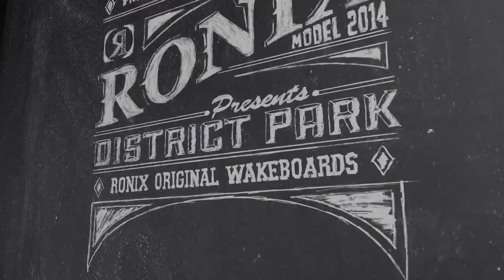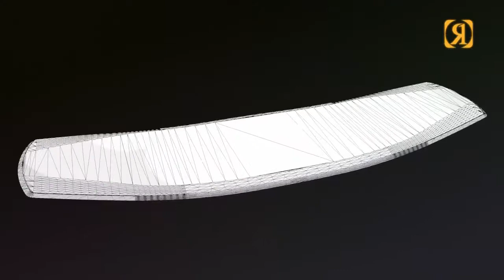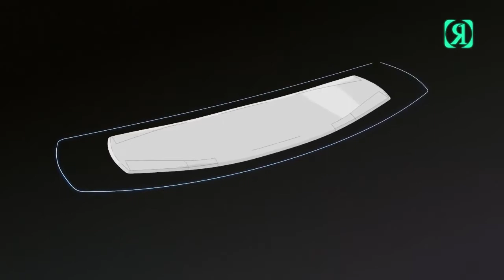Ronix District Park Wakeboard 2014 WaketoolzTV